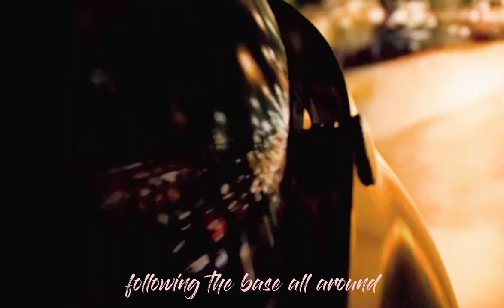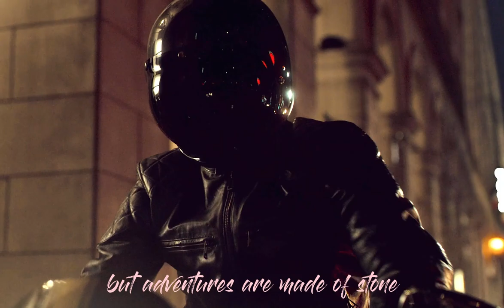Mads Mikkelsen丨 Vlog ‖ Travel with Mads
Travel Europe with Mads Mikkelsen
I was trying to make a vid that eases my summer haze and heat,
that feels like a breeze and could be played over and over again before bed.
I think it fits my purpose.